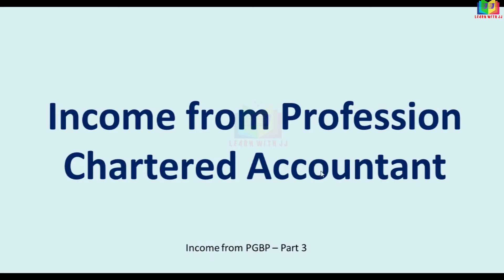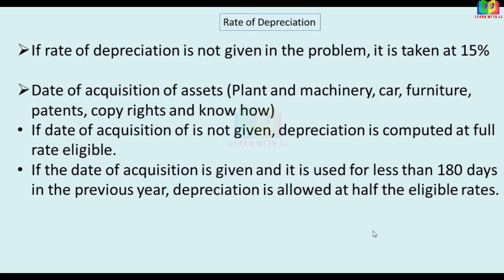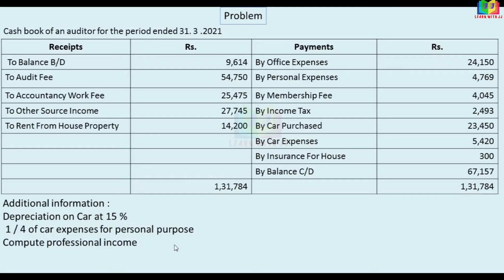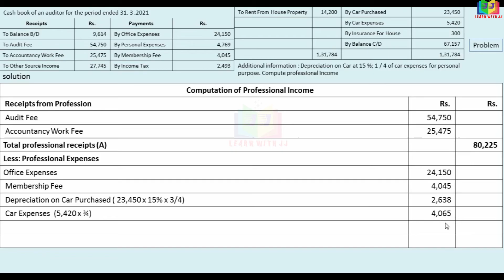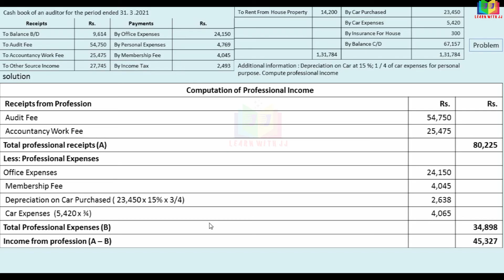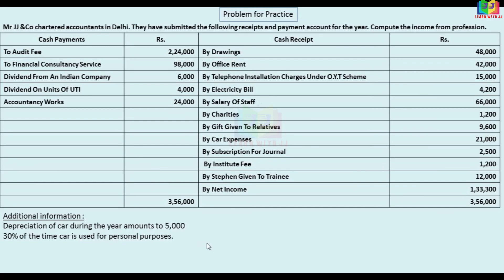Computation of professional income format| Part 3 in Tamil| incomefrompgbp ||Chartered Accountant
Computation of professional income format
Professional income for income tax
 Part 3 in Tamil
 Professional Income
Income of Chartered Accountant